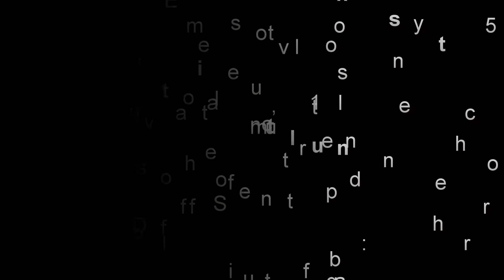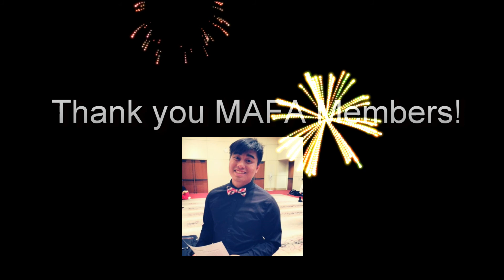MAFA Treasurer Elections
Hello MAFA Members!

This is our interview with Samantha Chan, an applicant for the Treasurer position. Please view the video and vote with the following Google doc form by July 5, 2013 11:59 pm CST. Please remember it is only one vote per school. Thank you very much!